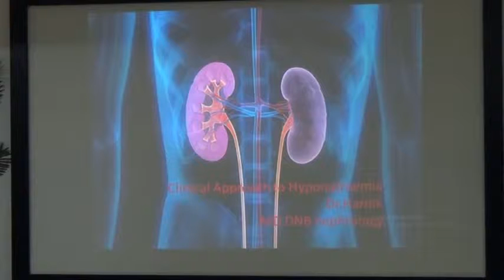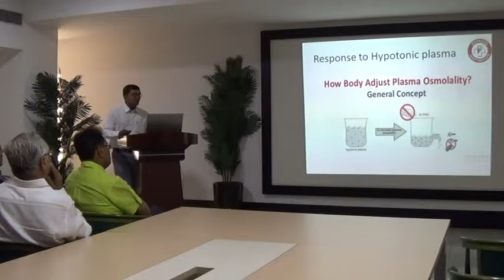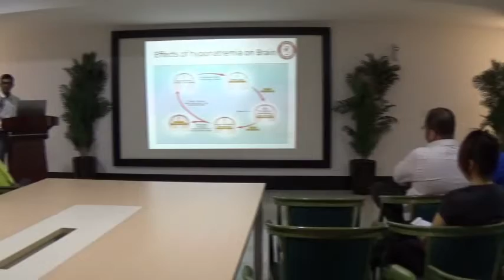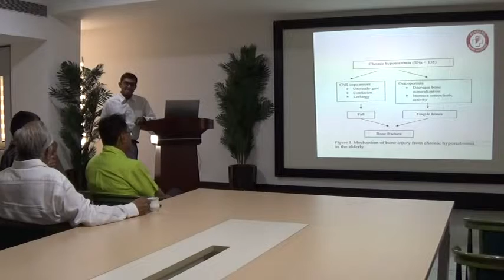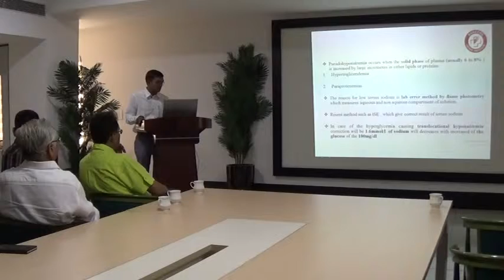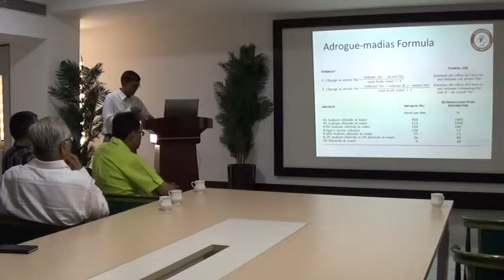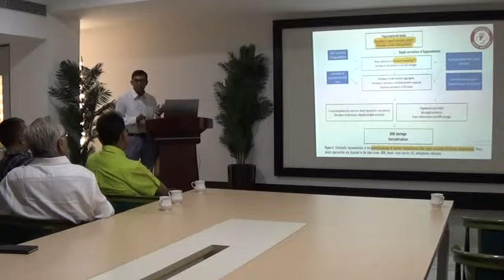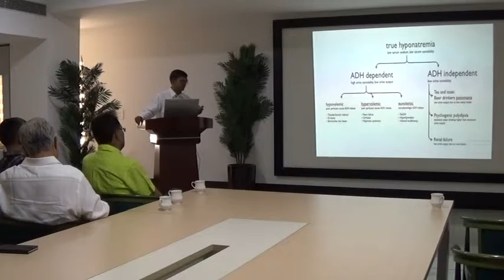Journal Club @ Bankers Heart Institute on 04/04/2018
Topic:Clinical approach to Hyponatremia  Speaker:Dr Hardik Gajera on 04/04/2018 at 8.45 to 9.30am